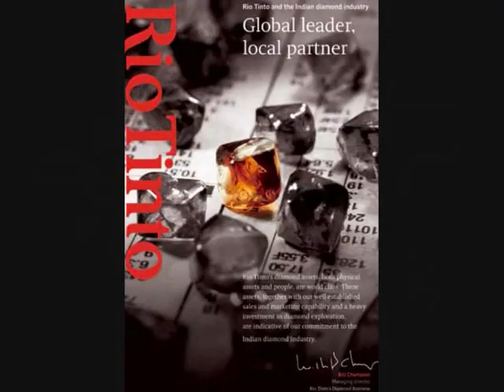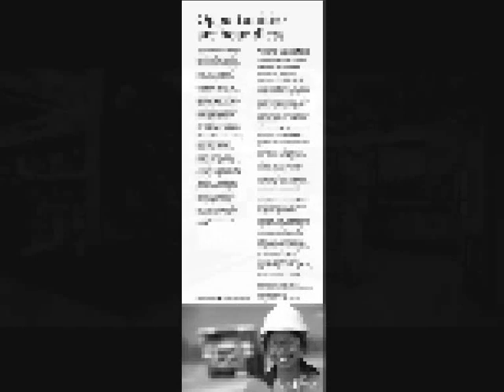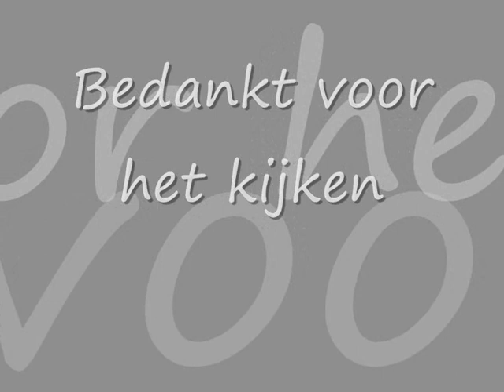Rio Tinto Minerals movie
A little movie that I made about Rio Tinto Minerals, made for school with Windows Movie Maker, nothing that special. :) Enjoy.

Music;
Apocalypse - Jesper Kyd (Hitman: Blood Money Soundtrack)